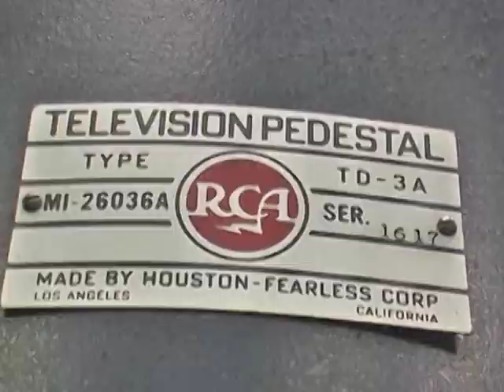Low-Budget Late Show - Episode 3 Ending Dance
Here's the end of Episode 3 of the LBLS from Summer 2014.  Trying to get everything uploaded for all the fans out there! There's more never-before-seen footage to come!